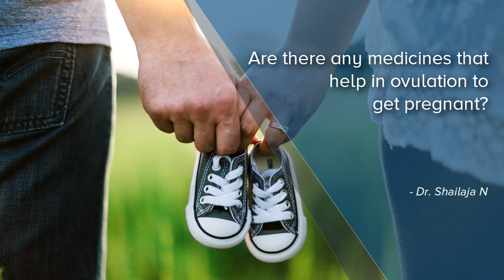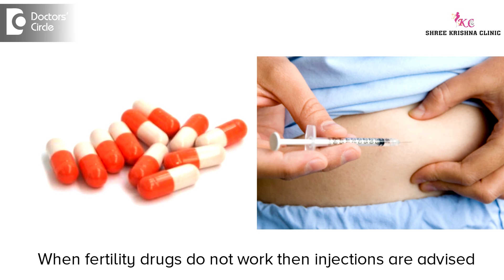Are there any medicines that help in ovulation to get pregnant? - Dr. Shailaja N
Whenever a woman is not ovulating, then we can use medications to bring about  ovulation. So we have both tablets and injectable for this purpose. Under these tablets, clomid that is clomiphene citrate is commonly used and is the first line of drug for this purpose of ovulation induction approved by FDA. The alternative medicine is tamoxifen. Earlier we used to use letrozole tablets but now it is being banned for this purpose. There are various injectable like follicular stimulating hormones, what we say as FSH and HMG, that is Human Menopausal Gonadotropins . The medication regimens vary by patients. Few patients will be prescribed tablets; few will be prescribed injectables depending upon their conditions. In majority of the people, 80% of the people will respond to tablets. Whenever they don’t respond to tablets, we have to add them on injectables.